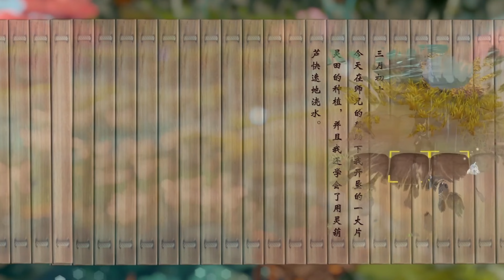SHOULD YOU BUY IMMORTAL LIFE 1.0? Immortal Life Game Review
Hi! In this video, I take a give a full game review of Immortal Life. Immortal Life is a cozy life simulator game and is set to release January 17th  2024 on PC. Immortal Life is a farming sim.

This is a brand new channel so I appreciate any subscriptions, likes, and support. Thank you so much for the early access!